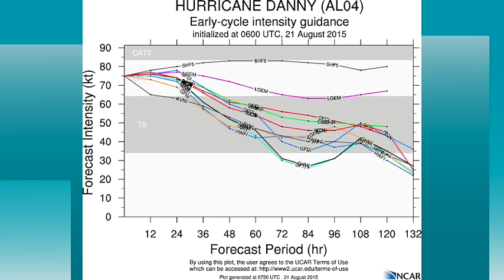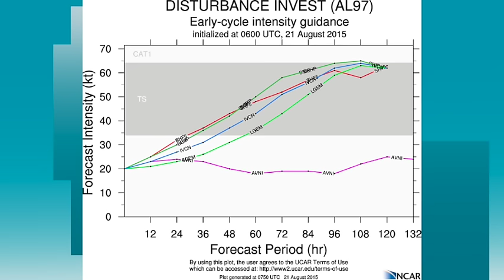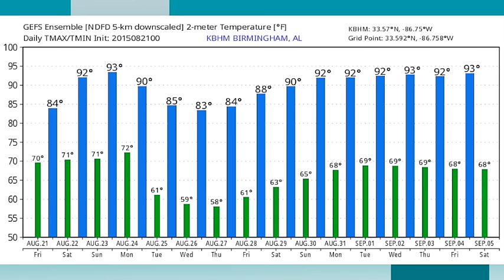Friday August 21, 2015 Weather Xtreme Video - Morning Edition